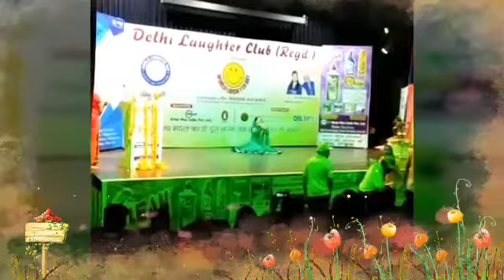World Laughter Yoga Day celebrate by Delhi Laughter Club with Madan Kataria & Madhuri ji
At Tecnia Auditorium Rohini